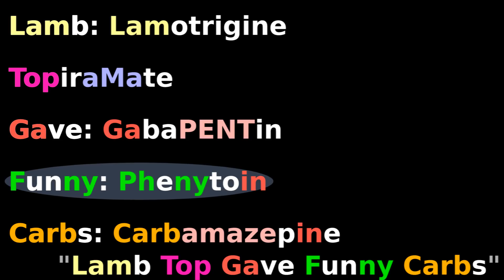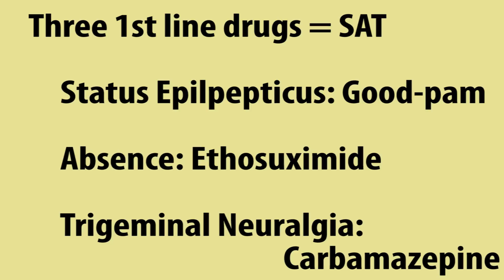Epilepsy drugs: Seizure Medications: Benzodiazepine, Phenobarbitol, Ethosuximide, Valproate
Seizure pharmacology part II. Mnemonic to remember epilepsy drug treatments.

for more tutorials and flashcards.